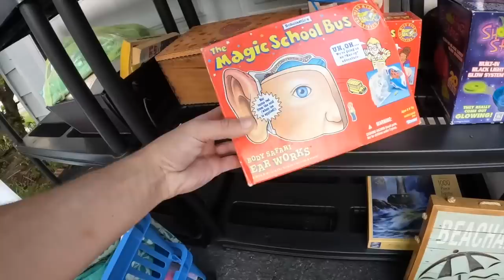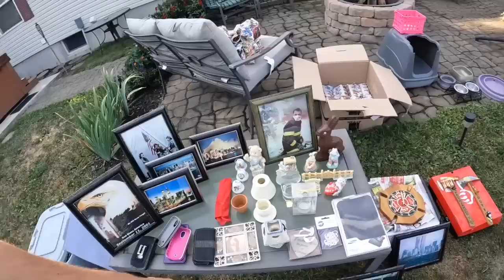Huge Community Yard Sale - Buying Vintage & Scored This!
Bought these awesome items at the local community yard sale!